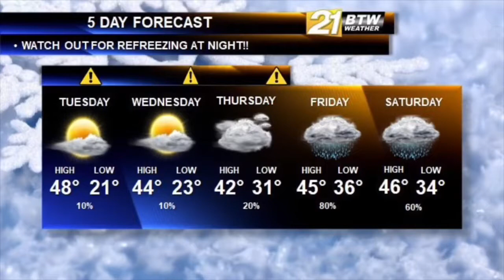BTW21Weather: Monday, 12/10/2018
Here is your Snowy BTW21Weather video forecast for Monday, December 10, 2018.
As we are seeing sunshine across the area, more melting will be taking place.
Watch out for a refreeze overnight.